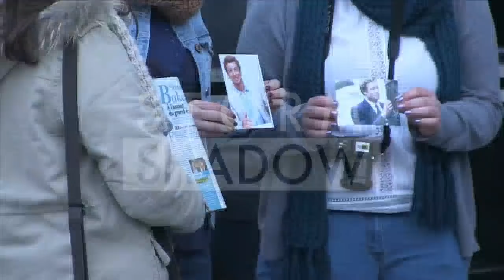SEXY Simon Baker talks to a BABY in Paris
The Mentalist TV show star Simon Baker is in Paris to promote his latest movie "I give it a year". After coming out of his hotel, Simon went to the TF1 chanel to interviewed during the 8p.m news. He signed quite a lot of autographs to fans waiting for him.
He even talked to a baby...funny

Paris, France 8th April 2013